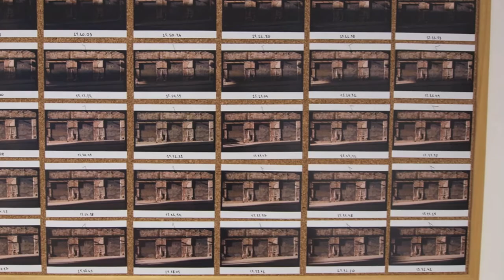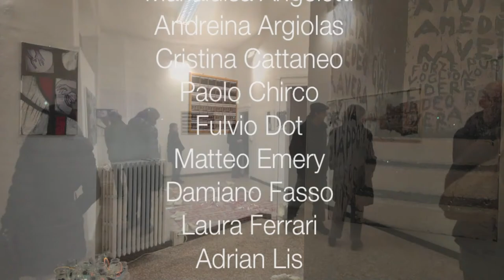Time Machine c/o Circuiti Dinamici Milano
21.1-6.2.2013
Circuiti Dinamici
Spazio 1 e Spazio 2 | Via Giovanola 21/c e 19/c Milano
Vernissage | Lunedì 21.1 h 18.30

Time Machine
La mostra intende indagare il rapporto che l'uomo ha con il concetto di tempo, in un periodo storico che vede affiancarsi, al tempo lineare e unidirezionale che contraddistingue la vita dell'uomo, un tempo ricorsivo e con andamento a spirale tipico del post-moderno.
Sempre più numerosi sono gli esempi di spostamenti nelle due direzioni lungo la linea del tempo: dai software che ripristinano i nostri file che temevamo perduti, al recupero di un passato che invece la vita lascerebbe scorrere, dal recupero della memoria attraverso gli spazi sociali in Rete alla cultura del corpo che cerca di annullare l'effetto del tempo...

CURATELA | Anna Epis e Aldo Torrebruno | microbo.net
PRESENTAZIONE | Emanuela Caputo, Antonia Guglielmo, Aldo Torrebruno | microbo.net
ALLESTIMENTO | Lorenzo Argentino | Circuiti Dinamici
WEB&MULTIMEDIA | Anna Epis e Aldo Torrebruno | microbo.net
COMUNICAZIONE | Emanuela Caputo